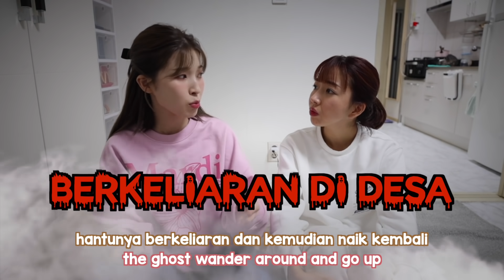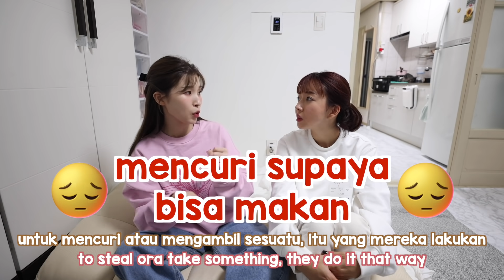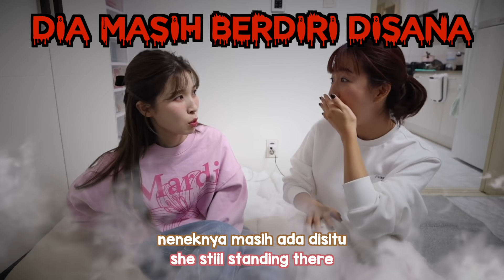REAKSI CEWEK KORUT DENGERIN CERITA HOROR SUNNY LIHAT HANTU DI INDONESIA! | MAU NANGIS!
Temen aku di vlog ini:
Youtube Channel Nara:
Instagram Nara: @kang_naraa